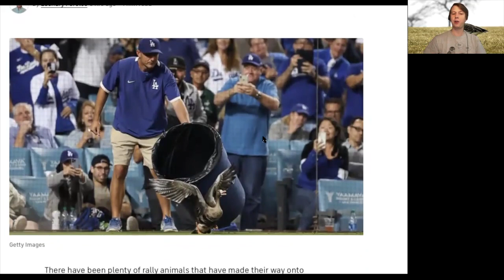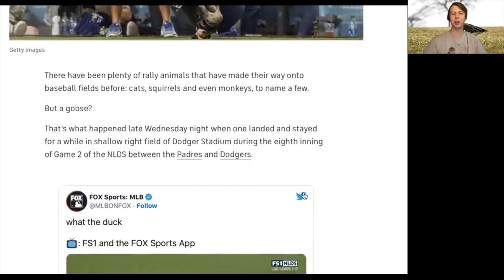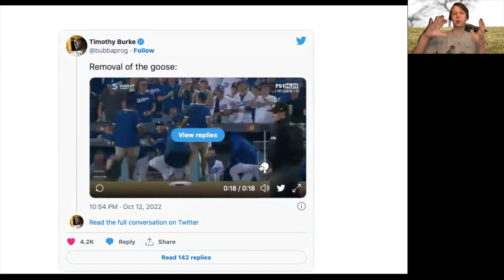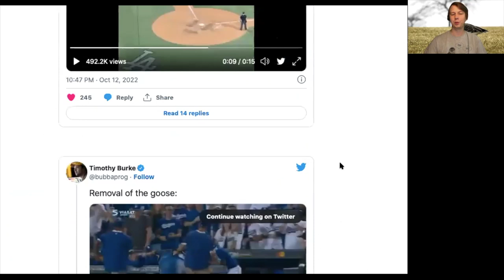A Birder's Reaction to Duck/Goose on Field at Dodgers vs. Padres Game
During the NLCS Game 2 of Dodgers vs. Padres a bird that the announcers called a duck made an appearance on the field. Instantly a fan favorite, the bird, which was actually a Greater White-fronted Goose plopped down and was eventually removed. Here are my thoughts on the situation.

Nikon D5300
Derek's vlogging and macro camera

Greater White-fronted Goose on Zoom background by Bill Grossmeyer

Greater White-fronted Goose in cover photo by AGFC (Public Domain, edited)

Dodger stadium photo in cover image by Ben Welsh (Public Domain)